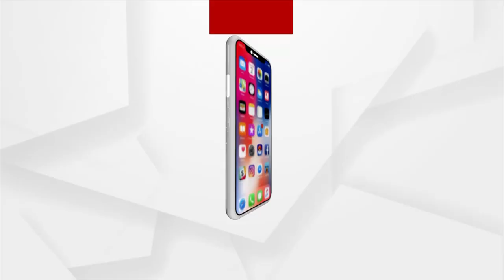ଓଡିଶାର ଜନତା ଜିତିବେ କରୋନା ହାରିବ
କିଛି ମାତ୍ରାରେ ଆମେ କରୋନା ପରିଚାଳନାକୁ ଆମେ ନିୟନ୍ତ୍ରିତ କରିପାରିଛୁ। ଓଡିଶାର ଜନତା ଜିତିବେ କରୋନା ହାରିବ : ରାଜ୍ୟ ସ୍ବାସ୍ଥ୍ୟମନ୍ତ୍ରୀ ନବ କିଶୋର ଦାଶ